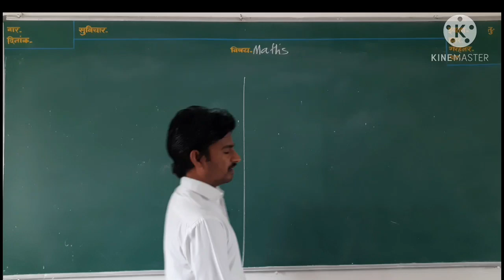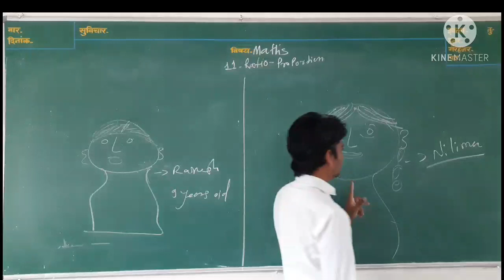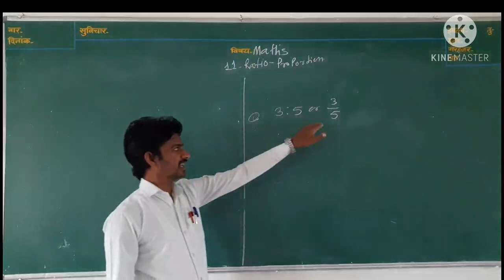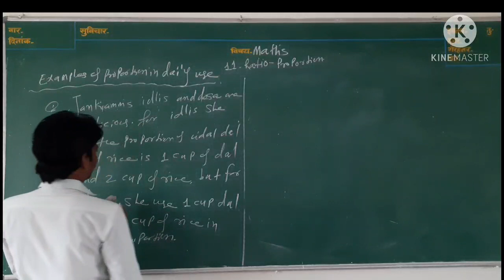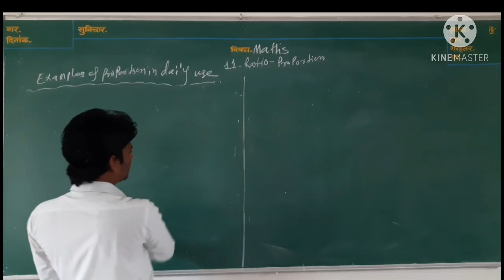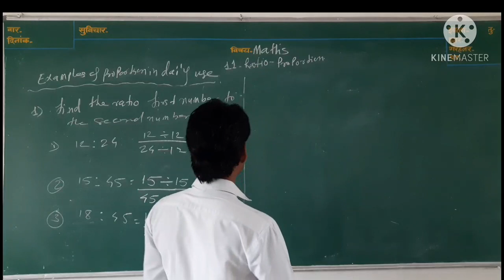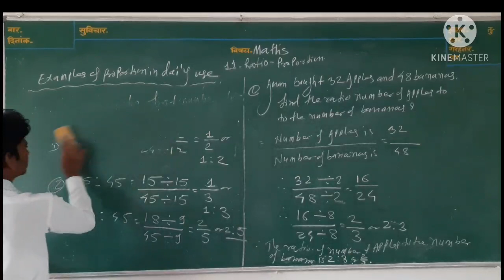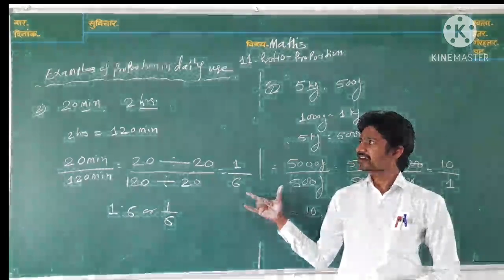Std.6th. Mathematics, 11.Ratio-Proportion. part-1.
Ratio-Proportion in English and marathi language.